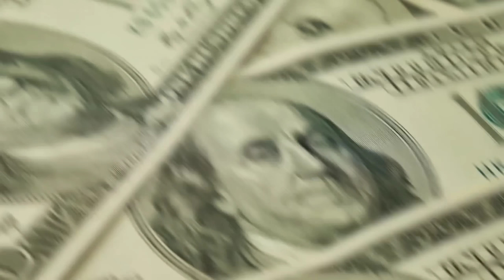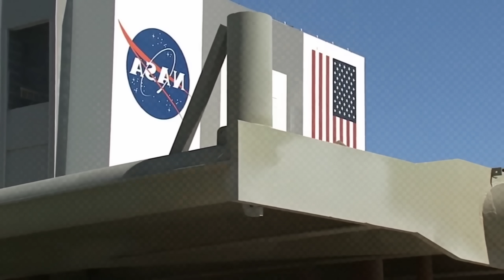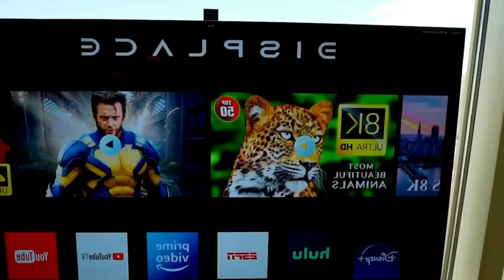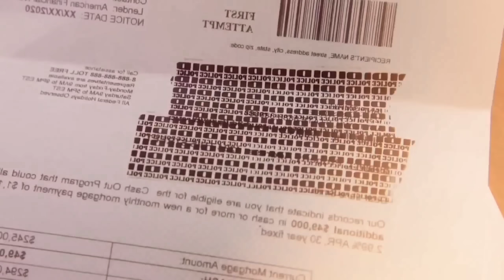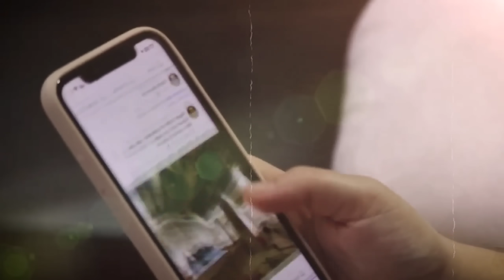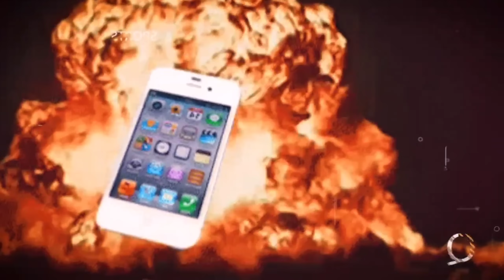இதனால் தான் சூரிய ஒளியில் Mobile பயன்படுத்தக்கூடாது!! _ facts in tamil galatta news minutes mystery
in this video we going to see most amazing facts in Tamil and intresting facts also some Tamil galatta news and fact‌ about why should not use mobile phone in sun light